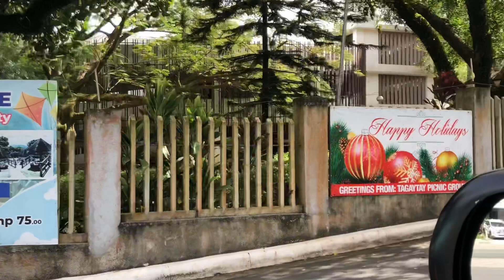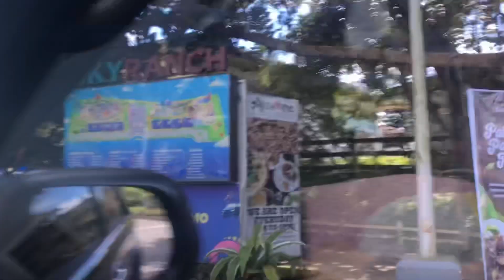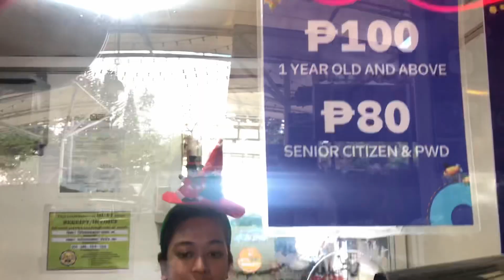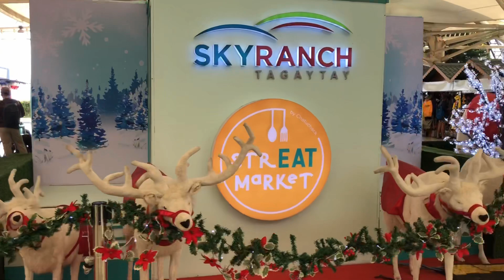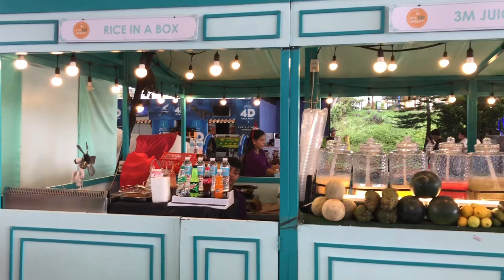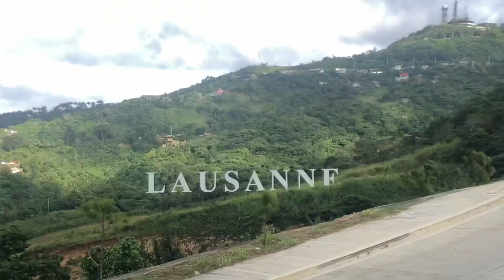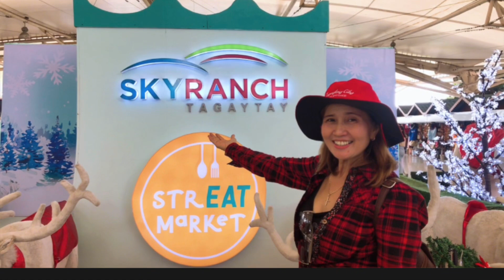ADVENTURE @ TAGAYTAY CITY WITH WAKI FRIENDS |Ann Rodelas Vlogz